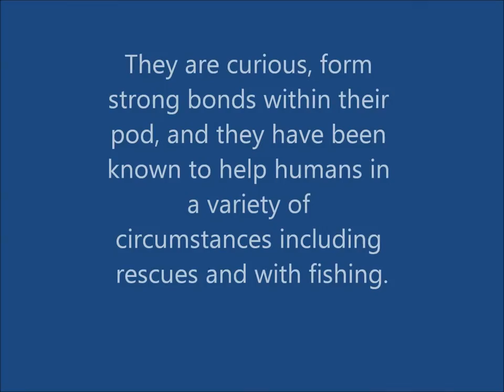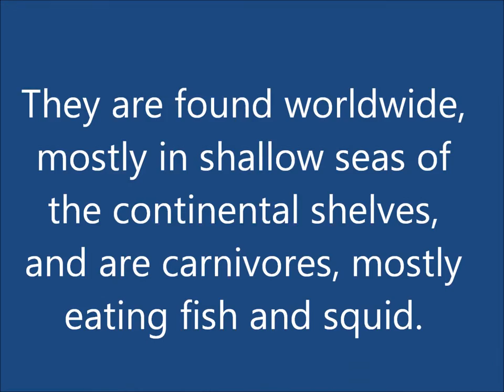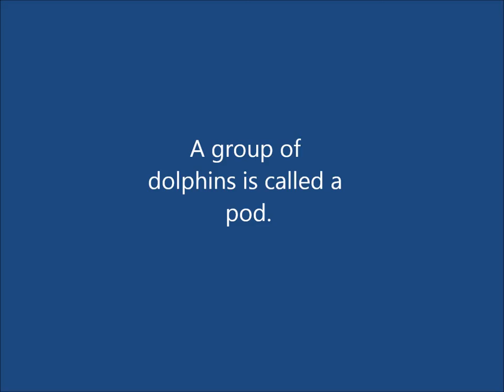Facts about Dolphin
Dolphin is one of the most entertaining and interesting animals in the world. This video will let you learn  about some fascinating facts, information and behavior  of the dolphin.